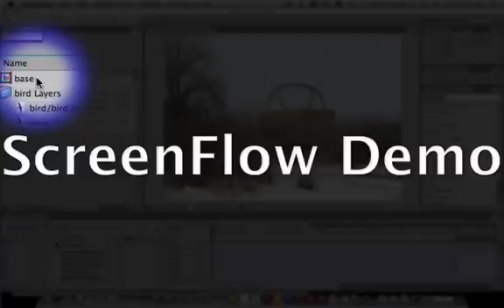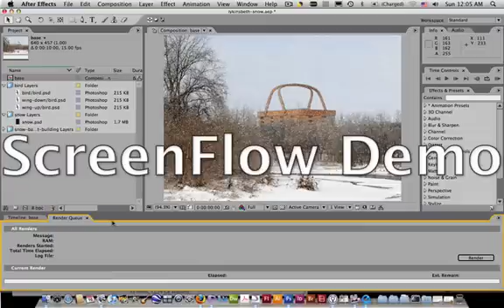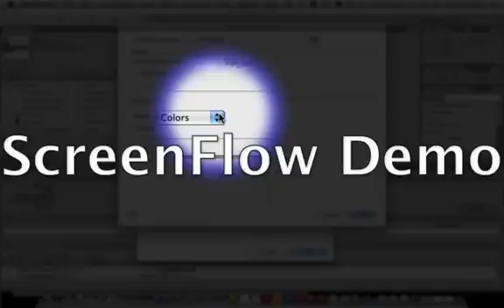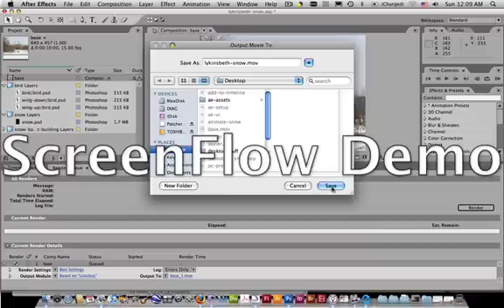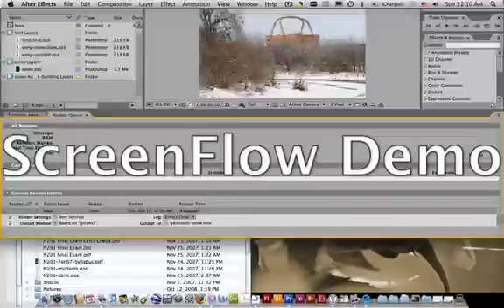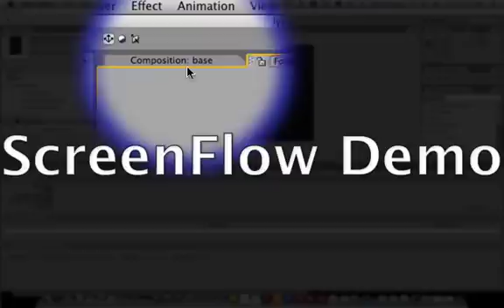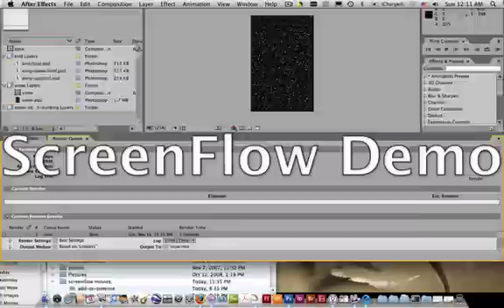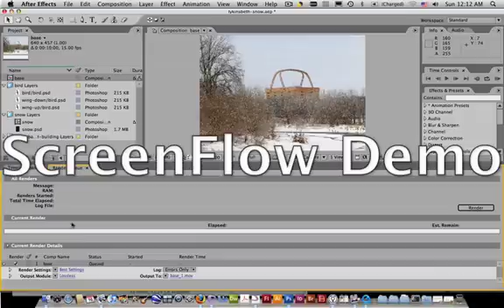Render a Quicktime MOV from After Effects 7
This tutorial shows you how to render your completed movie, including the settings needed for my students to meet the requirements of their animatic assignment.